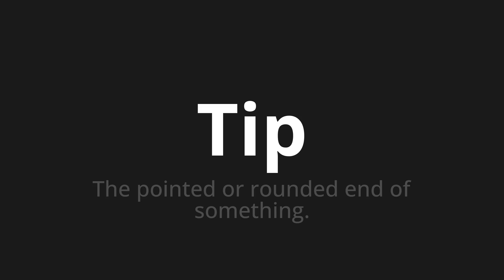How to pronounce Tip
Master the Pronunciation of 'Tip Which means tip' - which means : The Pointed or Rounded End of Something. 📝 with @PizzaPronunciation 🎓🗣️ - [Your Guide to Italian]

Learn to pronounce 'Tip' perfectly in Italian with our easy and engaging tutorial by @PizzaPronunciation! 📖📽️ In this comprehensive video, we provide you with native speaker examples 🗣️👂 and phonetic breakdowns 🎵 to ensure you get the pronunciation just right.

How to say Tip in Italian